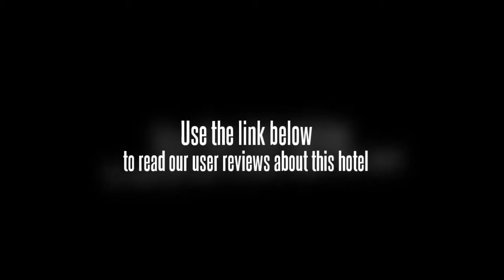Downtown Holiday Hotel Guangzhou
The garden-style Down Town Holiday Hotel (Guangzhou Guanghua Jiarijiudian) enjoys close proximity to a metro station, Changlong Water Theme Park and Changlong Safari.

Business travelers can book conference halls and make use of verious services available through the commercial center.

Guests will have no problem finding diversions in the hotel's spa, massage, and chess and cards rooms.